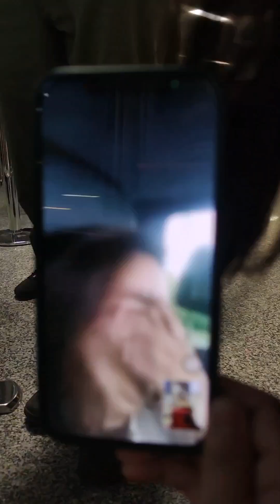sinundo namin sa Airport ang Aming kaibigan